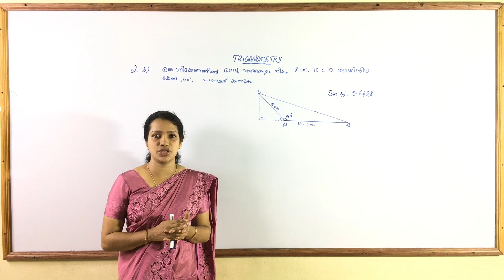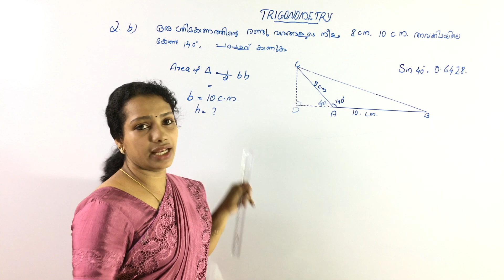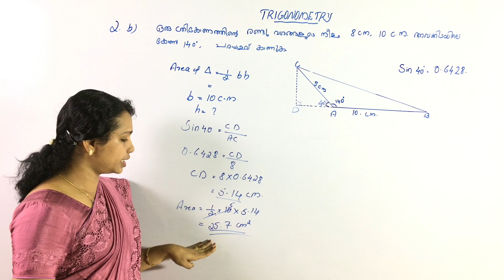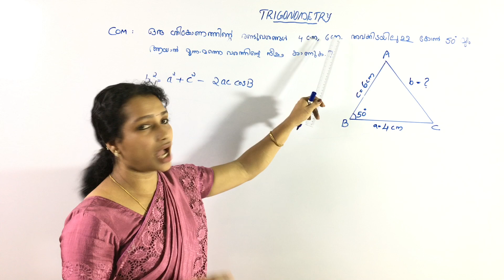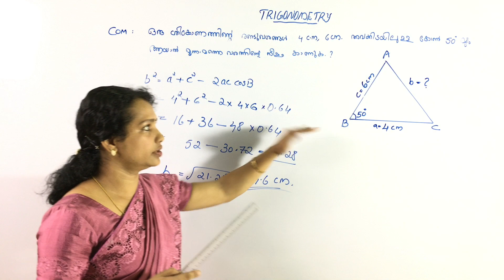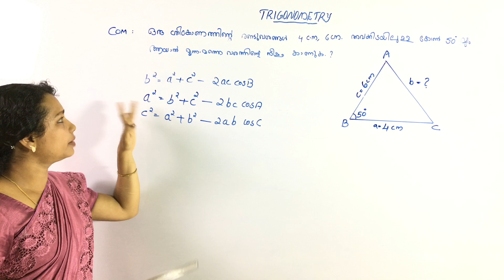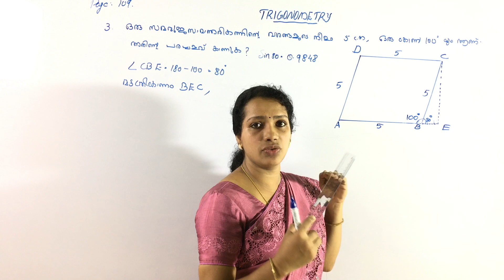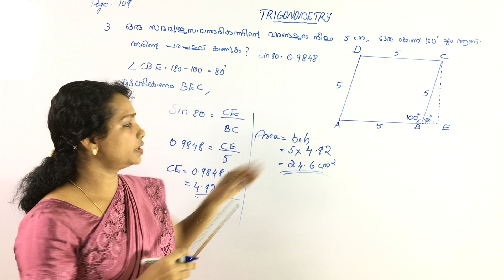Trigonometry Class 10 | Trigonometry Class 10 Malayalam | SSLC Maths Class In Malayalam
Hai Friends...